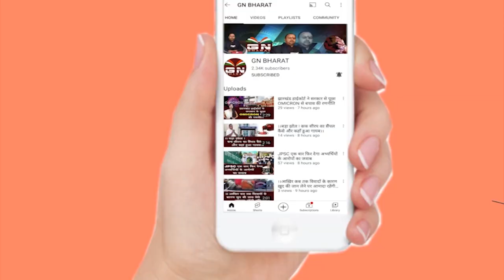सरना धर्म कोड और 1932 खतियान पर फिर मुखर हुए डॉ. रामेश्वर उरांव दिया बड़ा बयान...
1932 khatiyan jharkhand
1932 khatiyan news today
1932 khatiyan jharkhand news today
1932 khatiyan jharkhand news
1932 khatiyan jharkhand news update
parasnathy vivad
parasnath mandir
parasnath hill jharkhand
Rameshwar Oraon
जिस Sammed Shikhar पर पूरे देश के जैन नाराज़, ये रही उसकी पूरी कहानी Lallantop Show |Jain Protest
Black and White: श्री सम्मेद शिखर जी को लेकर क्या विवाद? | Jain Protest | Sudhir Chaudhary

Sarna Religious Code: क्या आदिवासी हिंदू नहीं...जानिए क्या है सरना धर्म ? News Nation